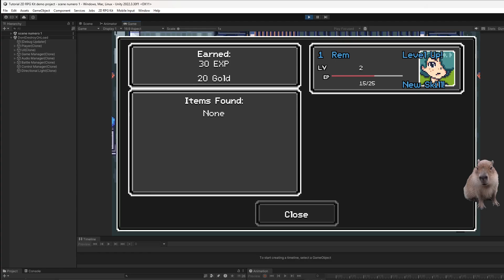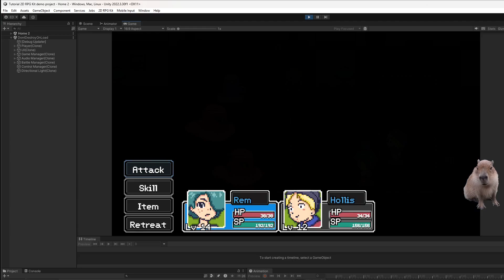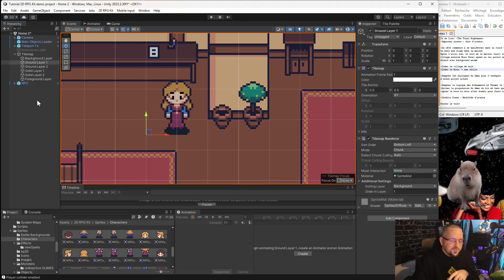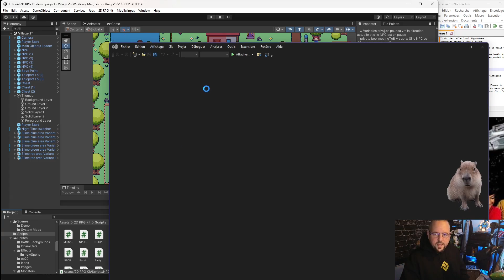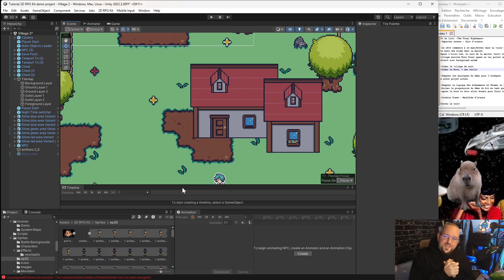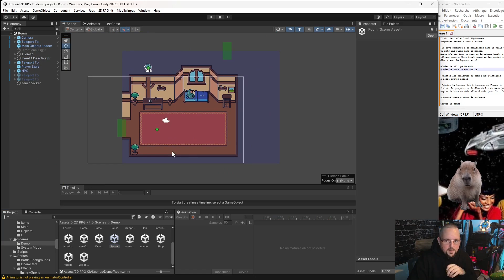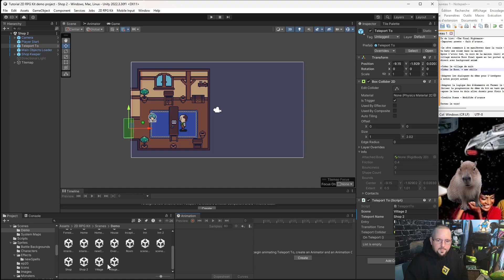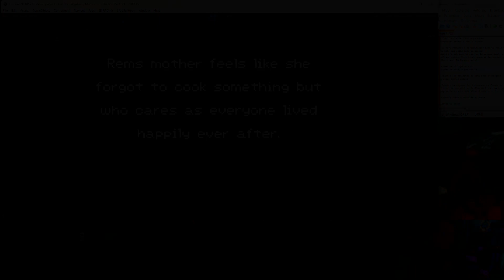Unity Tutorial Series - Episode 20 (Version Francaise)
Sites Web des Assets Gratuits Utilisés à date dans la série:
(remerciez les artistes! et/ou utilisez vos propres assets bien-sûr)

This tutorial series exist both in French and English, please watch whichever version suits you!

Chapters :
00:00 – Intro
02:03 – Playthrough de notre court jeu
18:21 – Ici débute les instructions pour partir de l’épisode 19 vers le Playthrough démontré
20:23 – J’explique la première logique à instaurer dans la chambre de Rem puis je l’instaure
24:22 – J’explique que l’on doit dupliquer des scènes et les reconfigurer pour adapter la nouvelle histoire puis je le fait
31:36 – Je Préfaberize les Slimes pour les recycler dans le village et la maison
33:15 – Je termine le duplicat de la maison et installe les Slimes
35:00 – Je duplique maintenant le village puis le configure pour le réutiliser
37:50 – Je rend la scène nocturne puis je discute des détails puis ajoute des Slimes!
43:55 – Je duplique des NPCPatrol script pour animer les Slimes vertes
47:01 – J’enlève les NPC non désirés puis j’entame l’intégration du vilain
55:17 – Je créer le Teleport et la mission nécessaire pour mener vers les End Credits pour finir le jeu
58:05 – J’entame la configuration du prefab du Boss ennemi
01:01:17 – Je créer l’animation d’un portail venant de la Mother Ship des Slimes
01:02:50 – Je modifie le seul NPC restant afin qu’il offre une arme puissante au joueur (je l’arrange en dernier)
01:06:09 - J’expérimente l’utilisation d’un background animé pour la bataille finale, mais la tentative initiale échoue donc ne tentez pas d’animer le background de cette manière
01:08:46 – Je reviens après avoir modifié hors-caméra les dialogues pour raccourcir la vidéo
01:09:01 – Je créer un son pour le Boss final puis configure son Prefab
01:12:45 – Je débute une série de Playthrough successifs pour faire ressortir tous les problèmes à régler
01:22:33 – Je suis enfin rendu à tester le Boss Final pour la première fois, et voir les choses à régler
01:29:05 – Nous y sommes presque! Et le self enemi antidote skill de la patch 4.3 fonctionne.
01:30:49 – J’explique une manière simple de tout despawn les Slimes
01:31:45 – J’applique les corrections finales au Antihero de cette zone
01:33:08 – Tout est parfait!
01:34:15 – Bonne Nuit, Rem! On se voit au prochain épisode tout le monde!